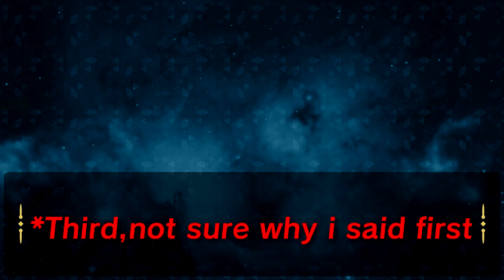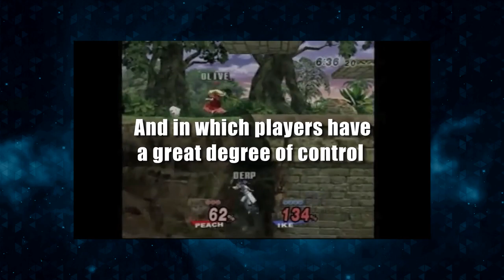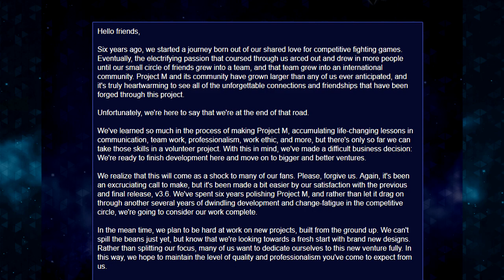Project M's Legacy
Project M may not be getting any more updates, though that doesn't mean its Legacy doesn't still live on.